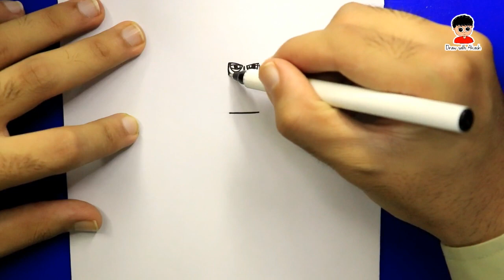Superheroes ! Drawing Captain America with Number 31 easy for beginners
Hello guys watch ! Superheroes ! Drawing Captain America with Number 31 easy for beginners/